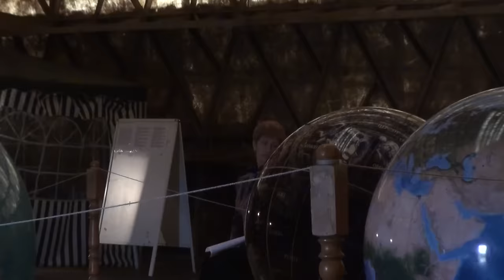Пирамида Голода.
Места в которых я бывал, и мне они понравились, и запомнились. Автор идеи и создатель передач, Малахов Геннадий.